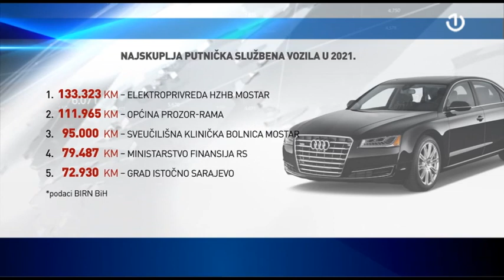Ko u Bosni i Hercegovini može da priušti auto od stotinu hiljada maraka, pogotovo u jeku pandemije?